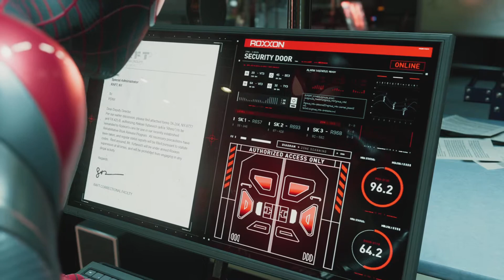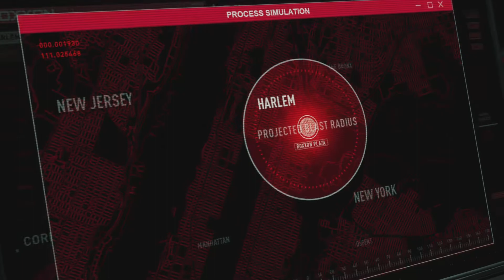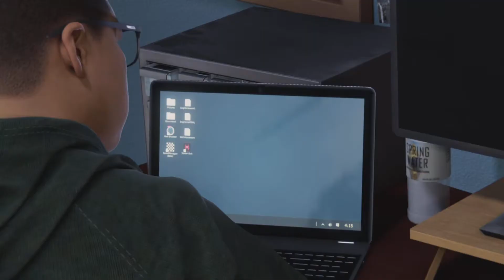Rhino is back!!! Ep11